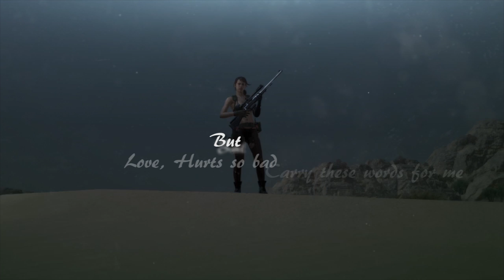MGSV:TPP Fan Trailer | Stefanie Joosten's Quiet Tribute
Metal Gear Solid V fan trailer. Stefanie Joosten Quiet is one of the highlight in Phantom Pain. I absolutely adore her character and when i first played the game i thought her character don't speak at all was because her tongue was cut off, continuing the theme in the game of losing body parts.. but thankfully she does but for a different narrative reason, which sadly did not give her character a happy ending.

Let me know what you think of the video by rating and commenting below